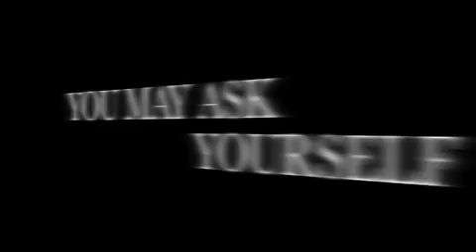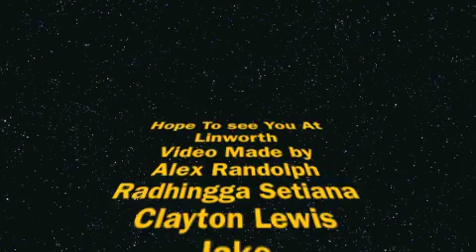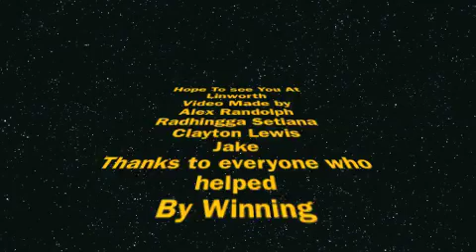Linworth AP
Welcome to the AP!